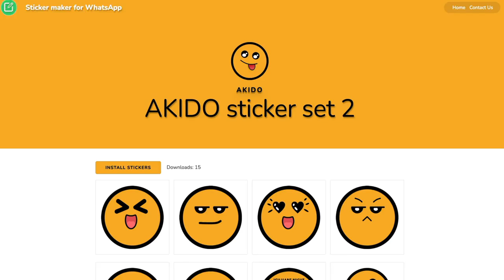Das SCHLECHTESTE Spiel auf Steam!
Steam ist nicht nur die Plattform auf der ihr hunderte Spiele kauft sondern auch die Heimat eines Games, welches SO schlecht ist, dass man es kaum ertragen kann. Die Rede ist natürlich von dem schlechtesten Spiel auf ganz Steam! Mineirinho! auch bekannt als Mineirinho Classic (Miner Ultra Adventures). Doch warum ist dieser Jump n Run / third Person Plattformer so schlecht? Was hat es mit einem brasillianischen Restaurant namens Dom Zelittu's zu tun? Und was soll das eigentlich alles?
All das erfahrt ihr in diesem Video!
Denn ich habe das SCHLECHTESTE Spiel auf Steam gespielt!